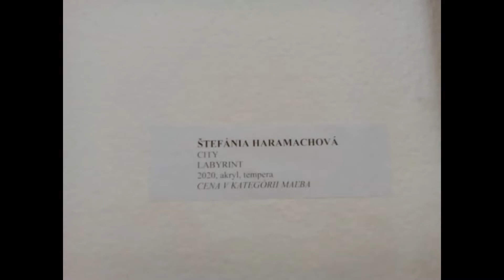Spoločná výstava v Senici 2020/2021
Výstava Senica 2020/2021
Ocenené diela : Labyrint, City
Spoločná výstava
Záhorské osvetové stredisko v Senici